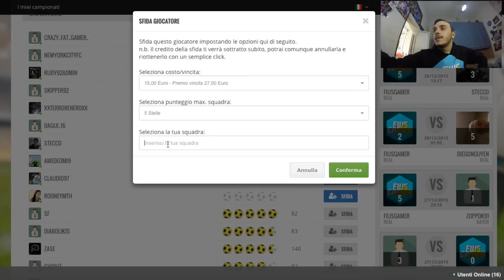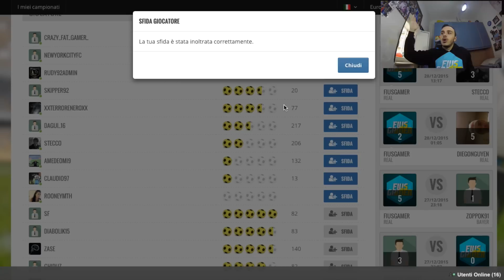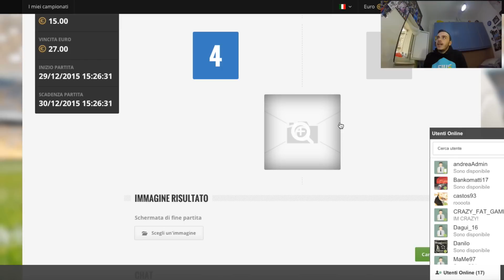SI CONTINUA!!! - #2 GIOCO A SOLDI VERI SU FIFA 16!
SE ACCEDI DIRETTAMENTE AL SITO E NON DAL LINK SOPRA, INSERISCI A FINE REGISTRAZIONE QUESTO CODICE ▶ sdr53
(IN ENTRAMBI I CASI AVRAI 10€ DI BONUS PER GIOCARE!)

RAGAZZI REGISTRATEVI IN TANTI E CONTATTATEMI PER SFIDARCI!

▷▷▷ 350 MI PIACE #3 GIOCO A SOLDI VERI SU FIFA◁◁◁
Servono Crediti o Fifa Points? Passa da